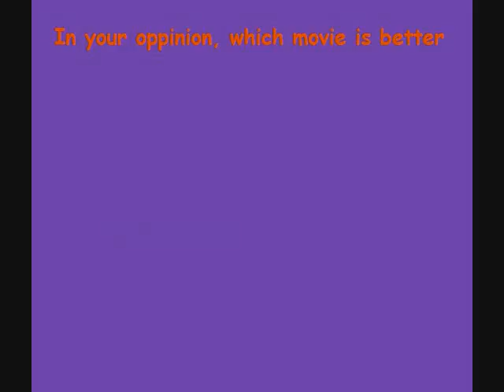Question of the day: video edition #5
a series in which every day i pose a question to the you tube world.